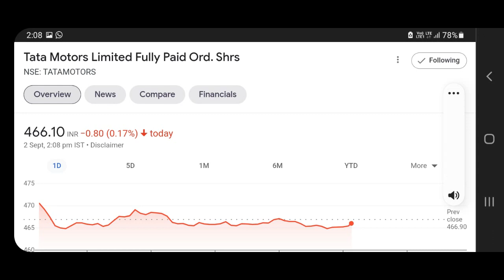TATA MOTORS SHARE NEWS | TATA MOTOR SHARE | TATA MOTORS RESULT | TATA SHARE CRASH